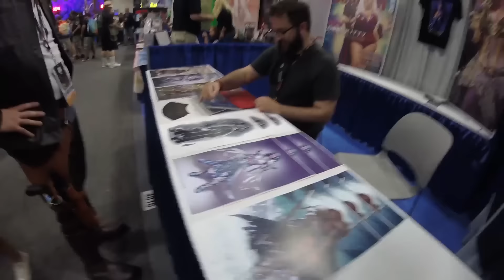Comic Con Adventures - Costumes, Props, & Toys with Bill & Britt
Join Bill and Britt Doran as they journey through San Diego Comic Con 2016! On the show floor they saw all kinds of costumes, both cosplayers and TV & Movie outfits. Plus a whole bunch of incredible props and toys!